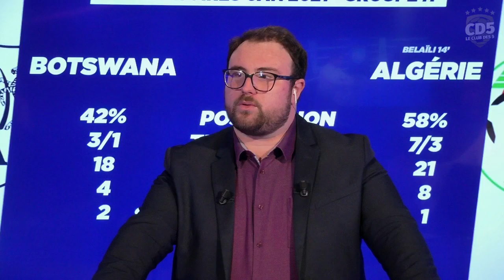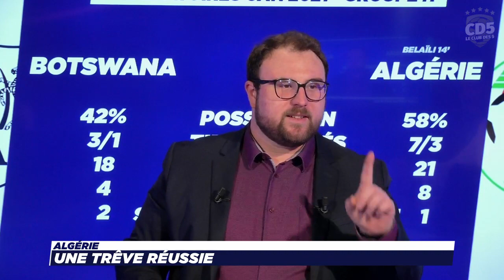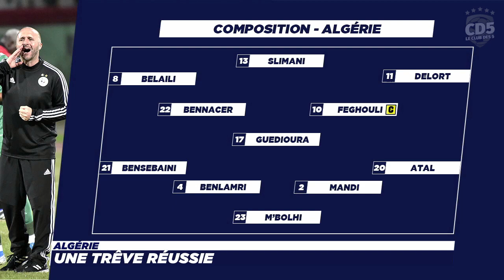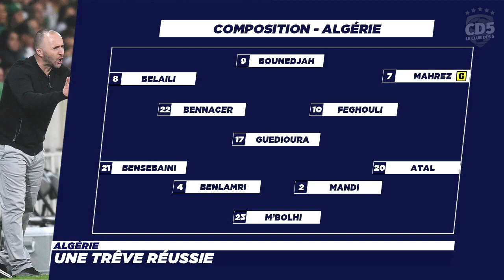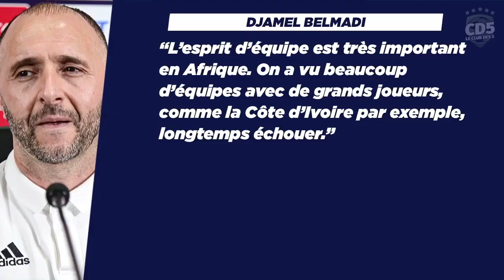Algérie 2019 : Les Z'hommes de l’année - Débrief / Replay #598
La question du soir les Socios :
Comment Belmadi peut-il renforcer l'Algérie ?

Le programme du soir pour faciliter votre lecture les Socios :
- Algérie : Une trêve réussie (07:49)
- Algérie : Les 12e hommes de Belmadi ? (19:00)
- Algérie 2019 : Les Fennecs de retour (55:00)

N'hésitez pas à aller visiter notre page U-Tip pour nous faire un don gratuitement en visionnant des publicités